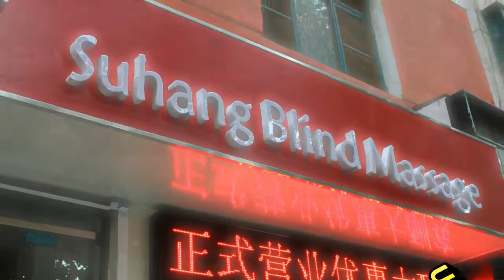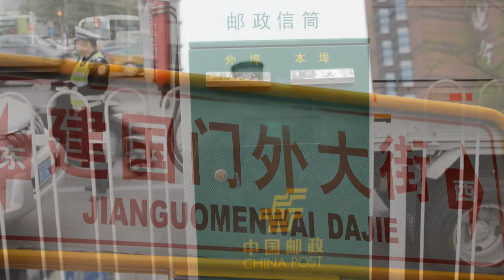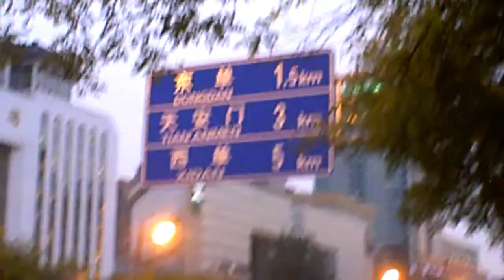China Part 12 - Jianguo menwai dajie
We look at bit more at the impressive architecture and vibrancy of this major east-west road in Beijing. This is the road which, if you continue west along it, will have Tianenmen on the left side and the entrance to the Forbidden City on the right.